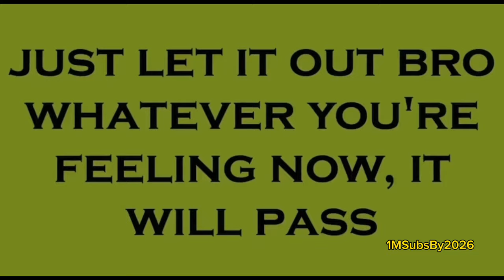Offensive Memes That if ylyl v5